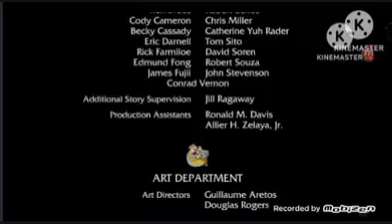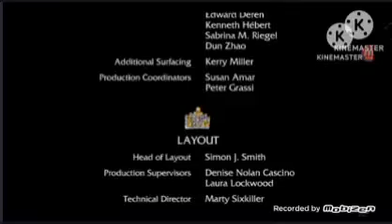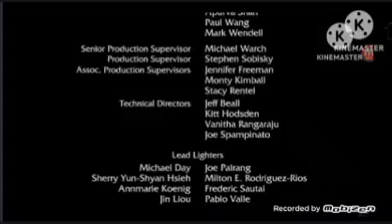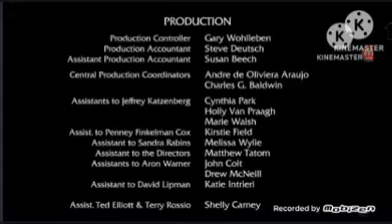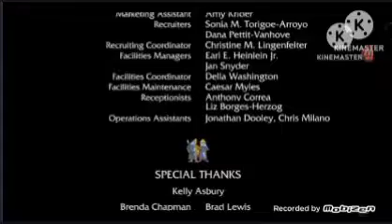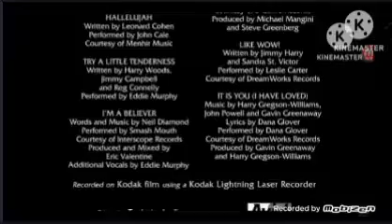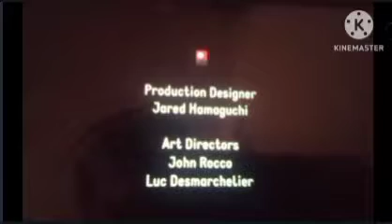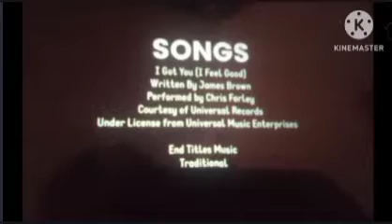Shrek Special Edition DVD (2005) End Credits